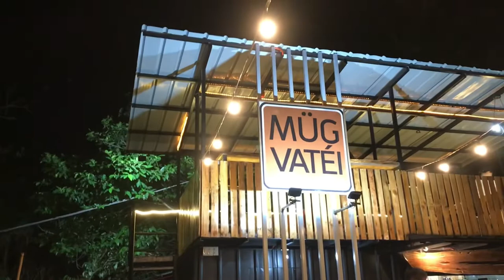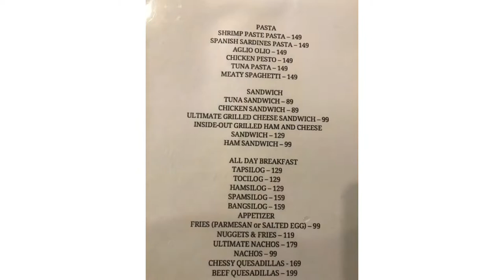Mug Vatéi - Tsokolate Baterol - Candelaria, Quezon (must visit cafe- coffee shop)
Their specialty is tsokolate baterol, not much coffee choices on the menu, but their hot tsokolate is very good. Definitely, a must try when you pass at the bypass Candelaria, Quezon.